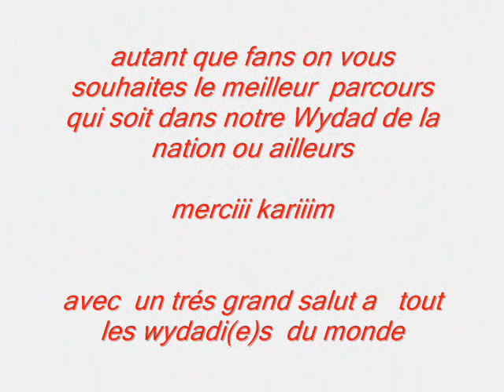karim fegrouch.wmv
karim fegrouch l'un de nos meilleurs gardien de but marocains ,toujours oublié de la part des responsables de notre équipe nationale.DONNEZ LUI UNE CHANCE